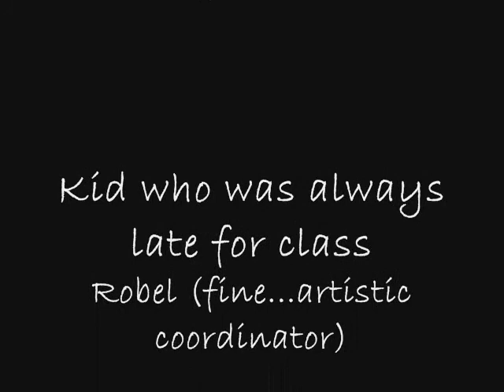Brian Travis & Robel's "A Day In The Life Of Tomatoface"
Stop Motion Animation from Mr. Stahl's Studio in Art class.